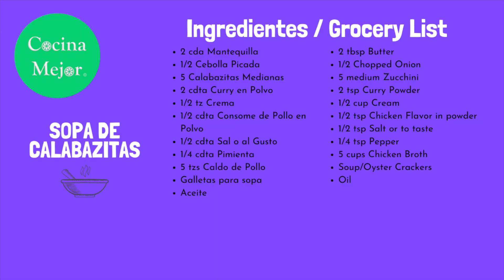Sopa de Calabazitas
Como hacer sopa de calabazitas simple y deliciosa!